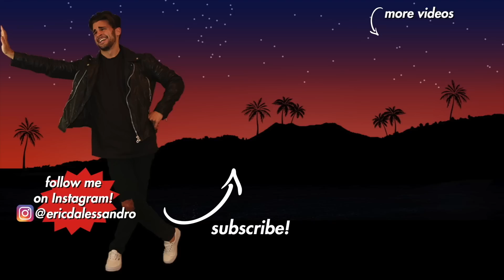Staten Island Girls Going To Psychics